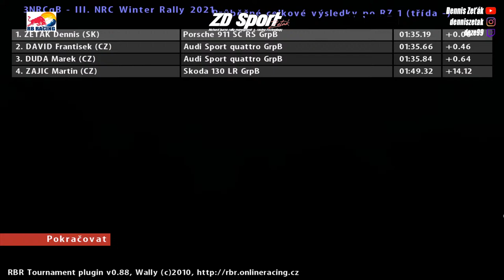RBR - 3NRCgB - III. NRC Winter Rally 2021 1st LEG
RESULTS

My tools:
Wheel Thrustmaster T300rs, using 450°
addon Thrustmaster Sparco rally wheel
Pedals Thrustmaster T3PA pro, using spring mode
Shifter Thrustmaster Th8RS, using sequential as handbrake
Custom chassis

My pc:
Monitor AOC CQ32G1 1440p 144hz 1ms
Graphic MSI RTX 2070
RAM Kingston HyperX Fury DDR4 3333mhz
PowerSupply Seasonic FOCUS PLUS Gold 650w